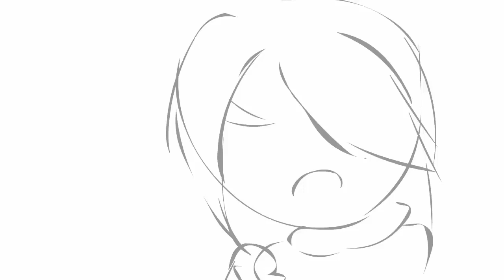PLAN D.W.A. "Kosiciół"